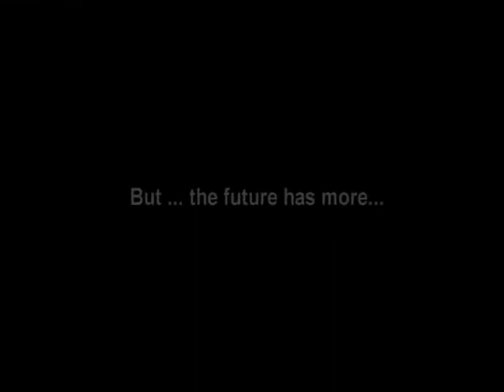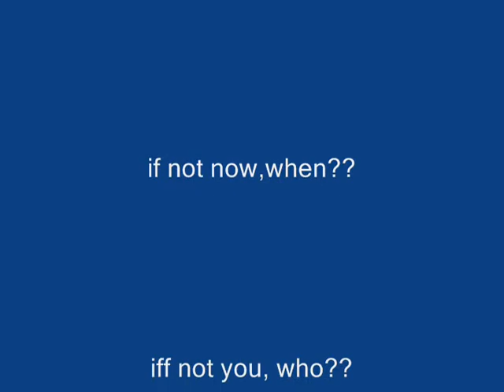GLOBAL WARMING - An Insight !!!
A short video on effects of GLOBAL WARMING..!!